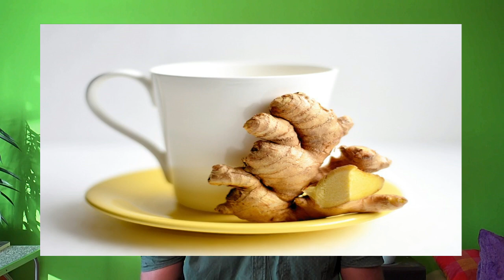6 Mythen die den Stoffwechsel ankurbeln! Richtig oder falsch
6 Mythen die den Stoffwechsel anregen! Richtig oder falsch. Es gibt viel Tipps die den Stoffwechsel anregen! Ich gehe den Mythen auf den Grund.

👌 +Vitamin K2 bei AMAZON sehr zu empfehlen all trans:

👌 Zum Entgiften und Superfood-Chlorella-Spirulina-Kelp Bio Algen:

👌 Lugolsche Jod-Lösung 5 %, diese verwende ich:

👌 Das DMSO Handbuch:

👌 DMSO pharmazeutische Qualität:

👌 MSM Kapseln hochdosiert:

👌 Vitamin K 2 Kapseln:

👌 Vitamin B 12 Lutschtabletten und bioverfügbar:

👌 Den Darm wiederherstellen mit anorganischem Schwefel:

👌 Krebs verstehen und heilen: